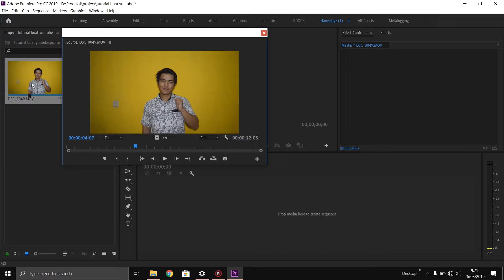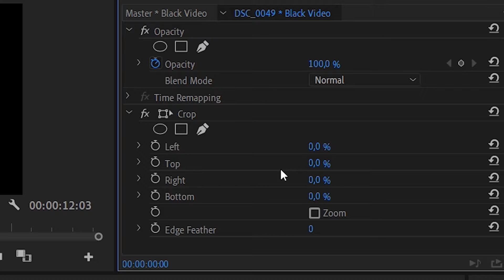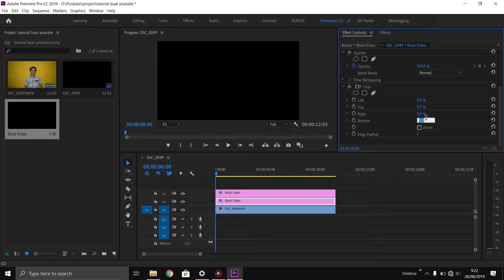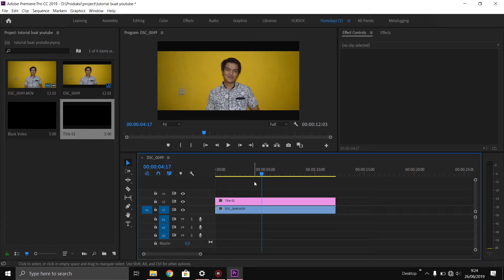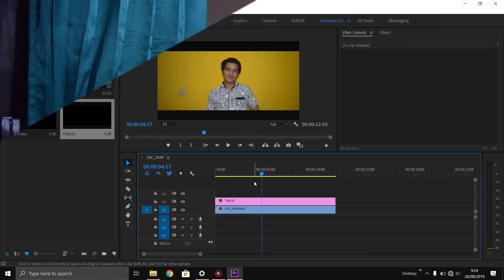Membuat Bar Atas-Bawah Seperti Film-film Cinematic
Halooo Teman-Teman semuaa.
Pada Video kali ini, Gua akan membuat Edisi Baru yaitu tutorial tentang Editing yaitu tutorial Adobe Premier Pro.

yang gua pake adalah versi Adobe Premier Pro CC 2019. jadi jika ada perbedaan karna beda versi atau ada preset dan plugin yang tidak ada di versi sebelumnya. Teman-Teman di wajibkan untuk Update ke versi yang  terbaru. karna, biar bisa mengikuti Tutorial dengan nyaman.

Saya Semangat akan Upload Tiap hari (Kalau sempat, karna saya juga masih kuliah dan kerja. Jadi, banyak halanganya kawan. Mohon di maklumin 🙏) kalau Teman-Teman Dukung Channel saya.

Saya sangat Berterimakasih atas dukungan teman-teman yang telah mendukung Channel saya. Jika ada vidio saya kurang bagus atau dll. Mohon kritik dan saranya teman-teman karna saya masih pemula 😁